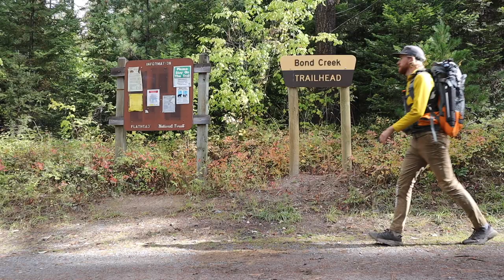Episode 1 | Waterfall Photography in the Swan Valley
Long exposures + soft light + running water = waterfall photography time

In this episode, we take a quick trip up to Bond Creek Falls in the Swan Valley. The previous day I had scouted this location and, so impressed with the scene, I opted to return the following day (this video) to take an image.